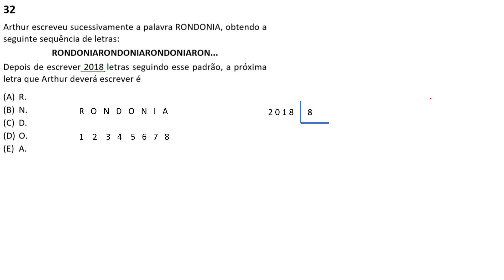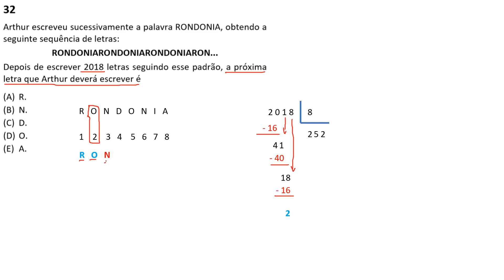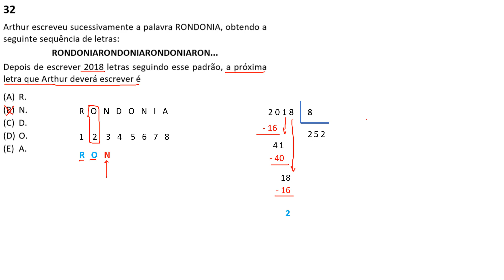Concurso FGV Q.32 - ALRO 2018 - Assistente Legislativo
Arthur escreveu sucessivamente a palavra RONDONIA, obtendo a seguinte sequência de letras:
RONDONIARONDONIARONDONIARON...
Depois de escrever 2018 letras seguindo esse padrão, a próxima letra que Arthur deverá escrever é

A) R.
B) N.
C) D.
D) O.
E) A.